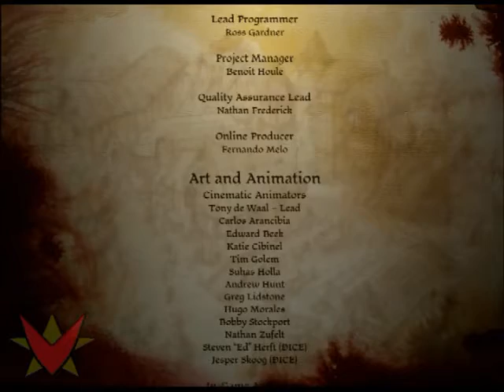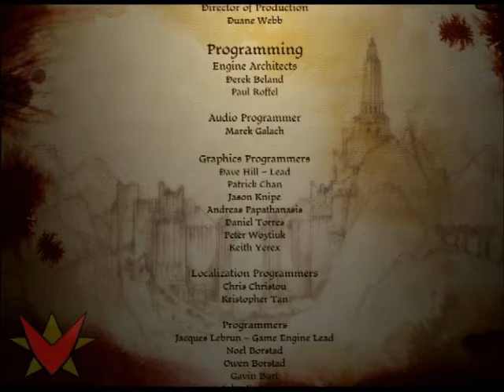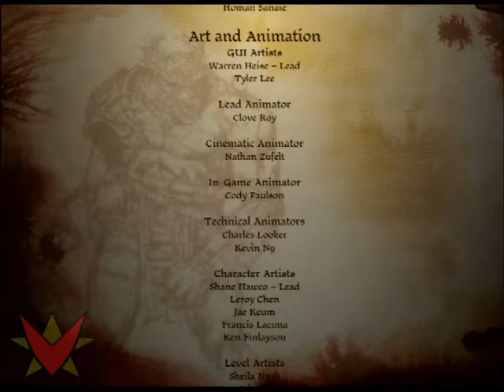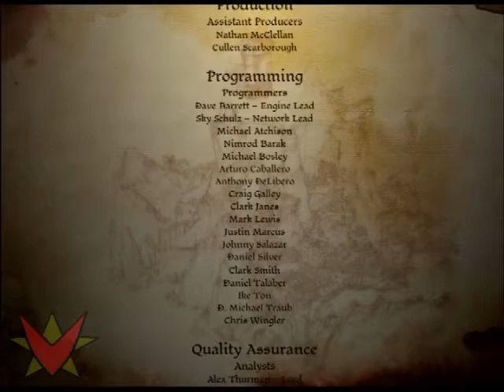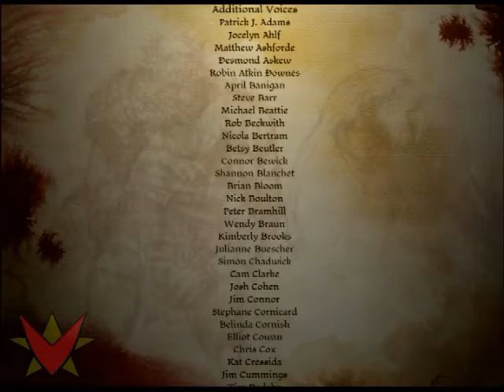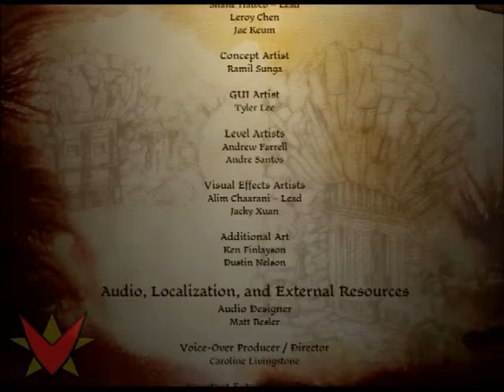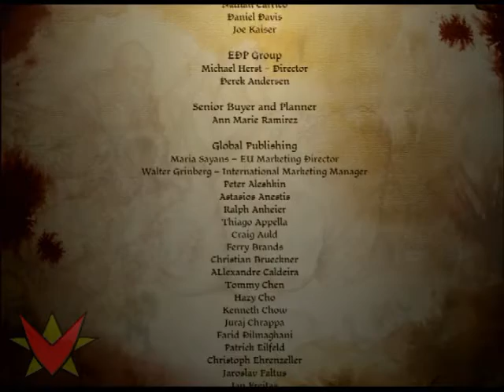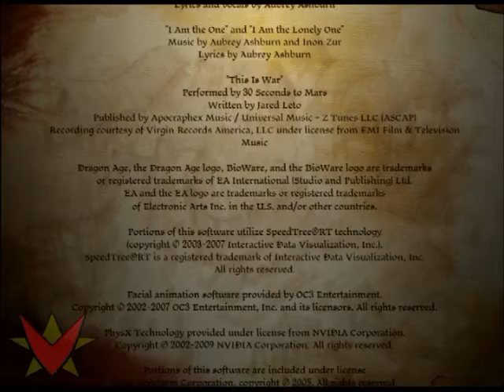Dragon Age Origins: Finale I: Hero of Ferelden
We have save Ferelden. We survived the 5th Blight. All is well.